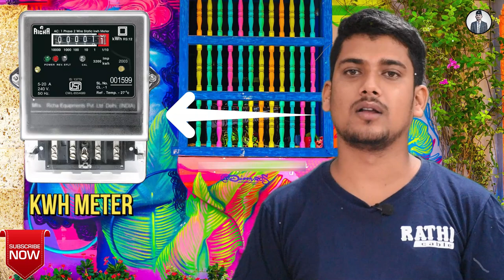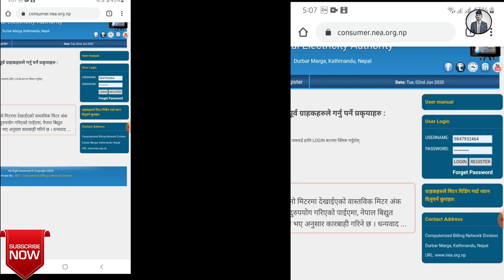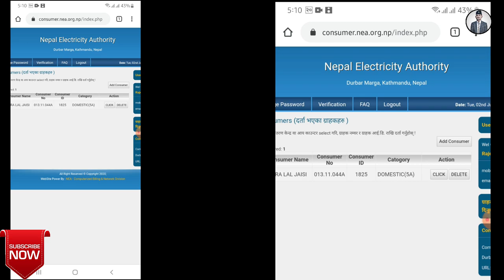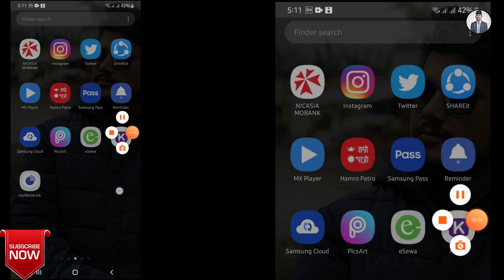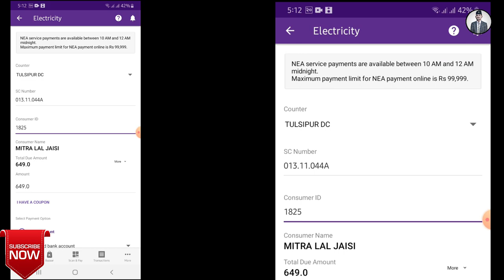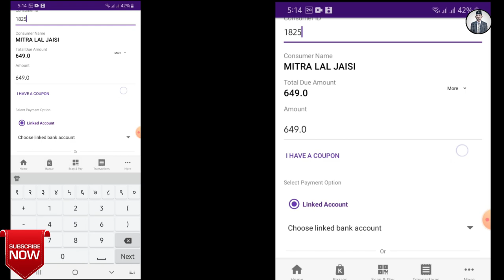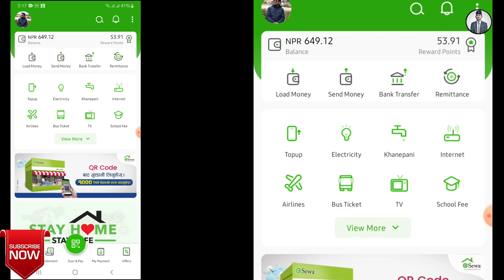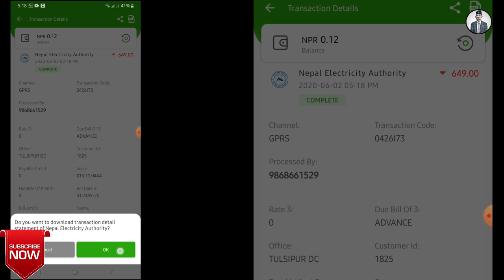Nepal Electricity Authority||Monthly Bill Payment/Meter reading Unit Entry Process||2nd part||ATITKC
😃In this video i have teach about meter reading unit by using NEA website and payment of monthly bill payment process from our home. For this query touch the below link and do your work.